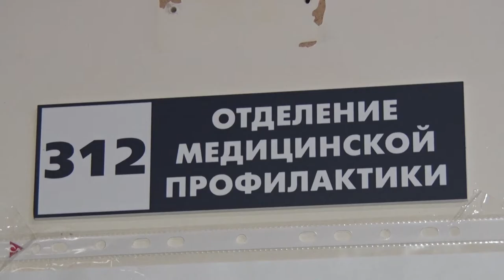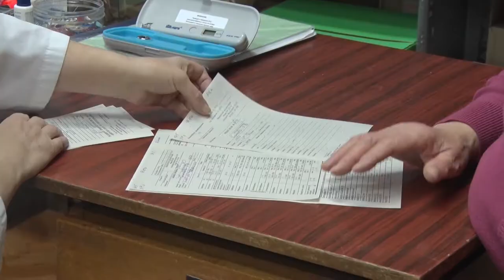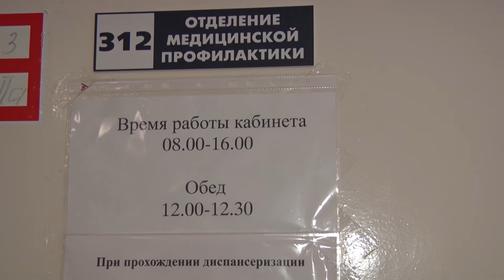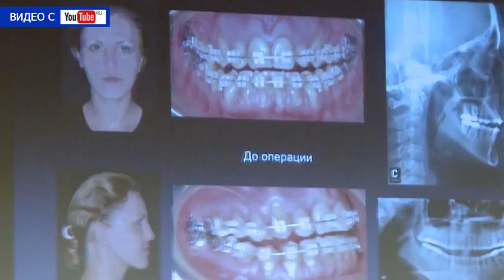Десна-ТВ: День за днём от 18.12.2017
В выпуске:
- диспансеризация 2018 года: что нового в законодательстве;
- сводка криминальной обстановки в городе;
- отчётный концерт детских коллективов в Городском центре досуга;
- итоги внутришкольного этапа чемпионата «Планета баскетбола – Оранжевый мяч».